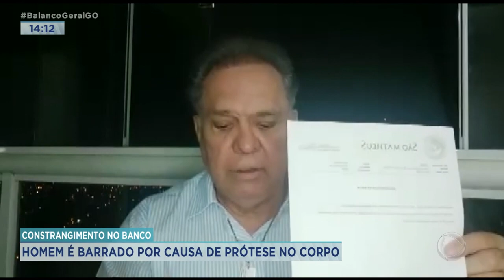CONSTRANGIMENTO NO BANCO: HOMEM É BARRADO POR CAUSA DE PRÓTESE NO CORPO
QUEM NUNCA PASSOU SUFOCO NA HORA DE TENTAR ENTRAR EM UM BANCO PELA PORTA GIRATÓRIA? IMAGINA ENTÃO COMO É A SITUAÇÃO PRA QUEM TEM ALGUMA PRÓTESE METÁLICA NO CORPO? UM REPRESENTANTE COMERCIAL AQUI DE GOIÂNIA PASSOU POR ESSE CONSTRANGIMENTO.